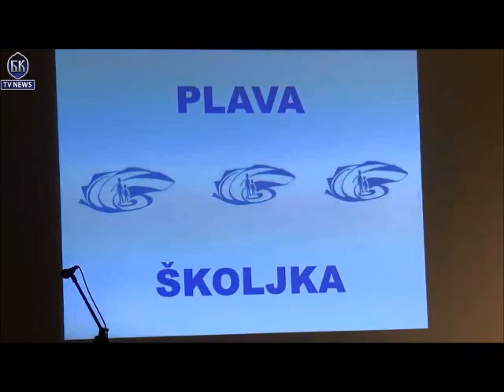Osnovna škola "Kreativno pero" - Ne rugaj se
Učenici drugog razreda osnovne škole “Kreativno pero” su sa svojom učiteljicom Mirjanom Rašić ugostili Julijanu Lekić, sudskog tumača za znakovni jezik, u okviru realizacije tematske nastave "Komunikacija" i naučili pesmu “Ne rugaj se” na znakovnom jeziku.

Učenici naše škole su uz pratnju hora pesmu izveli na humanitarnom Božićnjem bazaru u organizaciji Međunarodnog ženskog kluba, na manifestaciji kojom je obeležen dan osoba sa invaliditetom i novogodišnjem koncertu u organizaciji Vaspitno-obrazovnog sistema "Kreativno pero".